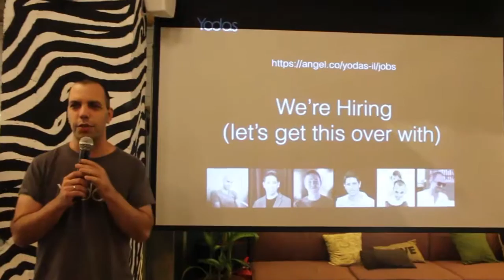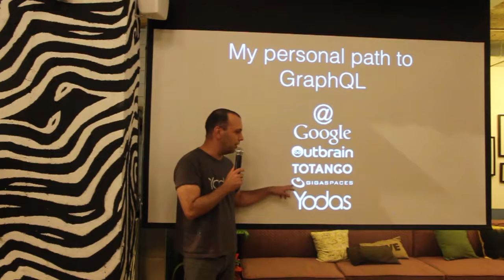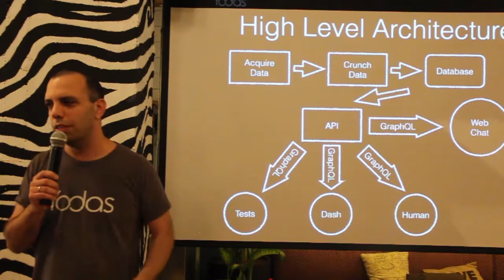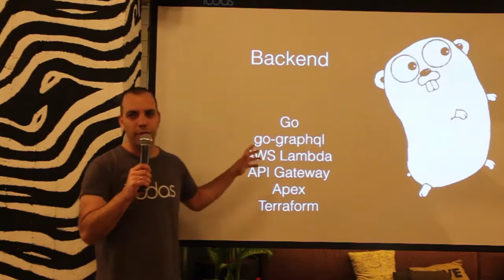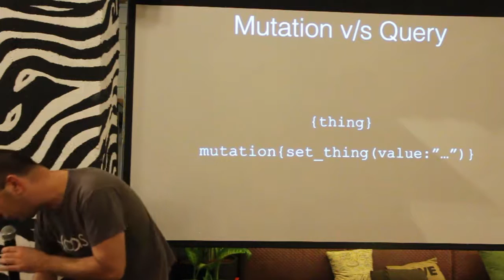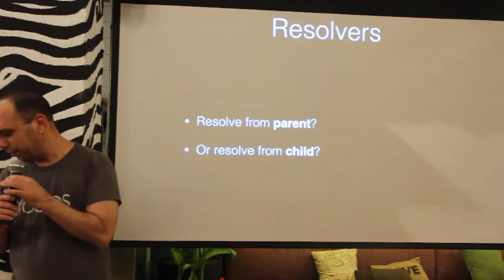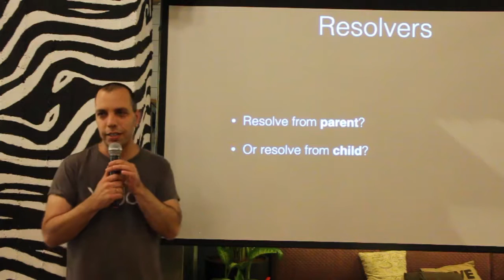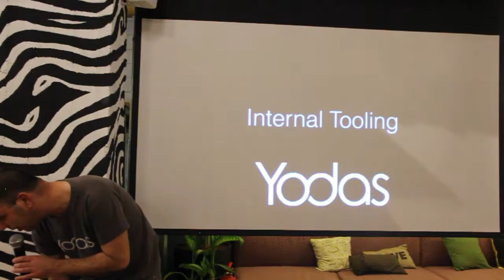GraphQL case study - Ran Tavory, Yodas (Hebrew)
GraphQL TLV Meetup #2 - Ran from Yodas will present his expreince with  implementing GraphQL in Yodas.